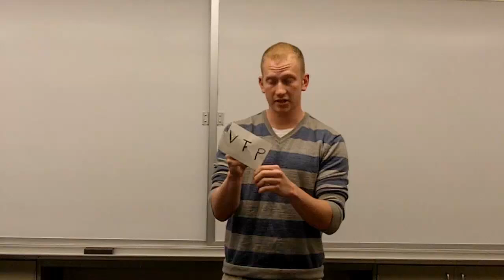Variable Relationships in Gas Laws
A handy technique to help remember or teach the relationships of variables in the gas laws. For more information including instructions, discussion of concepts, and other demonstrations visit the NKU demonstration database at ChemDemos.nku.edu